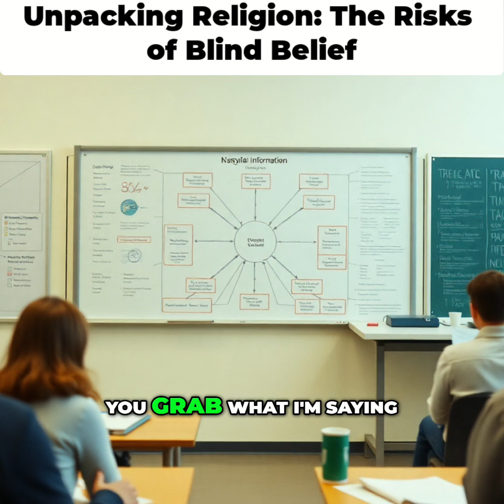Unpacking Religion: The Risks of Blind Belief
Join us as we explore the dangers of unexamined beliefs and the importance of critical thinking in understanding religion. This lecture challenges the cognitive realities shaped by tradition and encourages authentic knowledge discovery. Let's expand our awareness together!